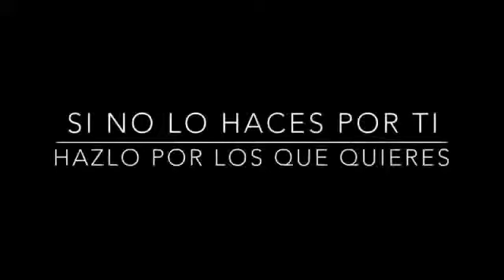Tips para dejar de fumar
Les comparto algunos tips que les ayudarán a mantener el cigarrillo lejos una vez hemos tomado la decisión de dejarlo!
Dejar de fumar mejora nuestra salud sexual, nuestra fertilidad, hace ver nuestra piel más saludable, mejora la función pulmonar y reduce el riesgo de morir de infarto o de cancer. Dejar de fumar hoy marcará la diferencia! .
Etiqueta y comparte con esa persona a la que tanto quieres y que podría dejar de fumar hoy!